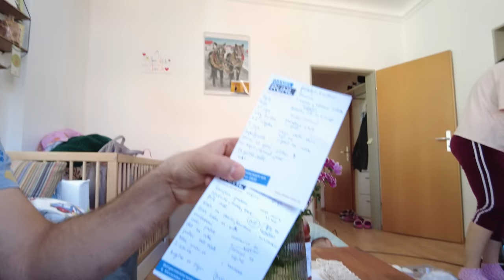Ajdin me obradovao lijepim poklonom *